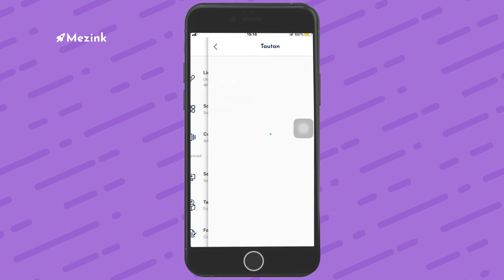Cara Buat Link Telegram di Mezink Page | How to add Telegram link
Kamu bisa masukan link Telegram ke Mezink page dengan mudah untuk menabahkan channel kontak kamu!
Bonus: (Hitung engagement youtube channel kamu dengan tool gratis Mezink)